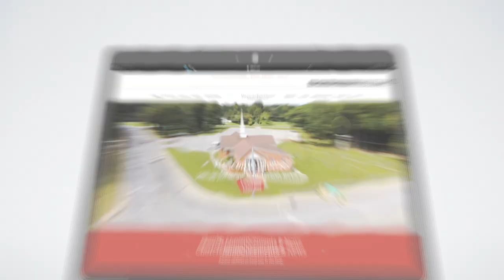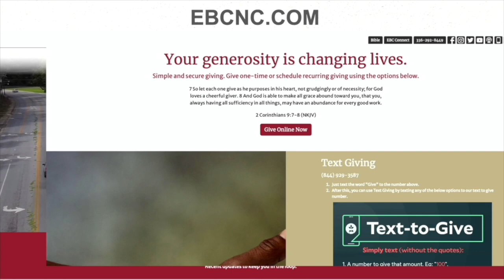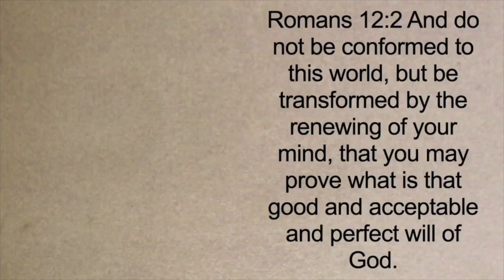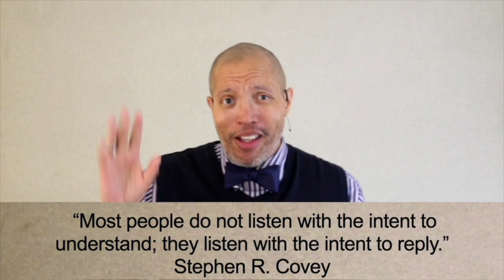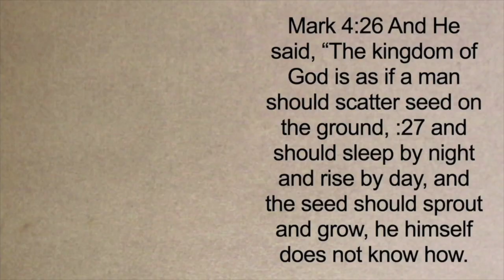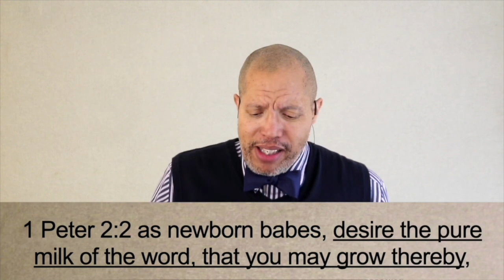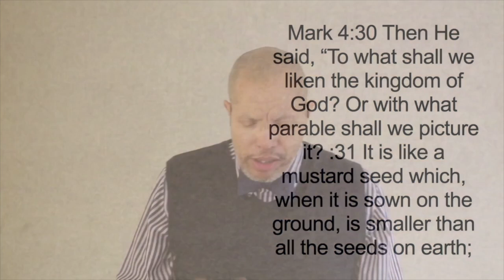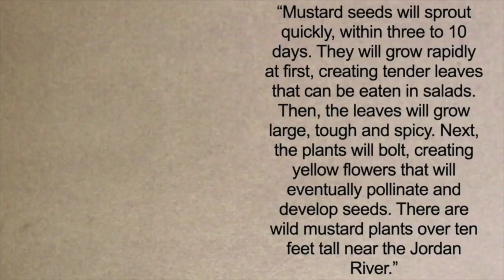Sunday Service 10-30-22